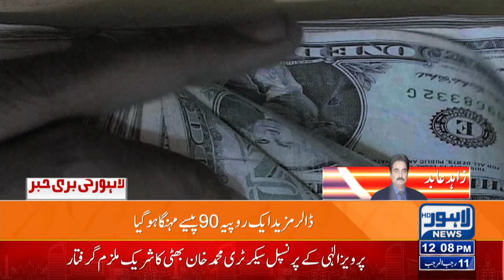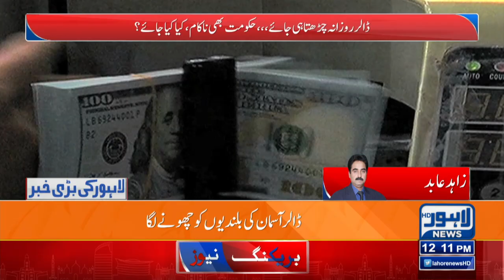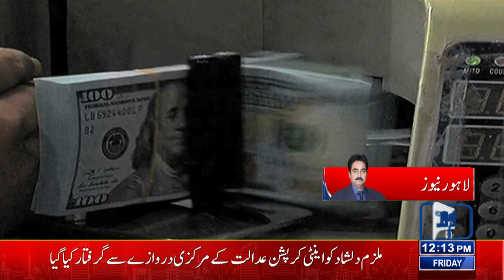Mehnga Dollar Market Sy Gaeb | Dollar Price Increases | Lahore News HD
The exchange rate of the Pakistani rupee depreciated by Rs 2.53 against the US dollar in the interbank trading on Thursday and closed at Rs 271.35 against the previous day’s closing of Rs 268.82. According to the Forex Association of Pakistan (FAP), the buying and selling rates of dollar in the open market were recorded at Rs 269 and Rs 270.70 respectively. The price of the euro appreciated by Rs 5.93 and closed at Rs 298.57 against the previous day’s closing of Rs 292.64, according to the State Bank of Pakistan (SBP). The Japanese yen increased by 04 paisa to close at Rs 2.10, whereas an increase of Rs 4.70 was witnessed in the exchange rate of the British pound, which was traded at Rs. 335.85 as compared to its last closing of Rs. 331.15. The exchange rates of the Emirates dirham and Saudi riyal increased by 66 paisa each to close at Rs 73.87 and Rs 72.30 respectively.